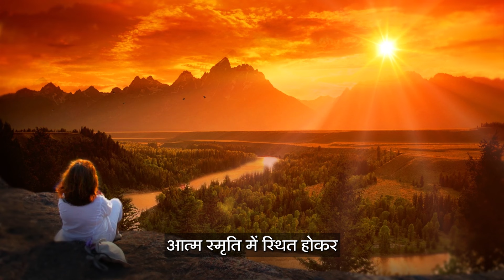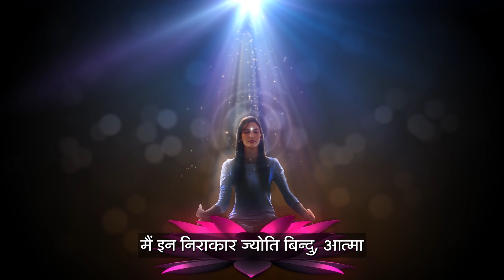आओ अंतर्मुखी बन शिव बाबा को याद करके अपार खुशी का अनुभव करें